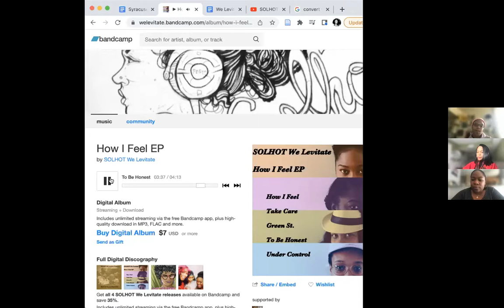I Feel Like Going to SOLHOT Today: Funk, Loops, and the Outside of Black Girlhood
"I Feel Like Going to SOLHOT Today: Funk, Loops, and the Outside of Black Girlhood" is a public Lecture by Dr. Ruth Nicole Brown, Dr. Blair Smith, and Jessica Robinson organized by the Democratizing Knowledge Collective at Syracuse University. This event launched the Just Methods: Reimagining Graduate Education Through Research Collaboratives project supported by the Cuse Grant at Syracuse University.